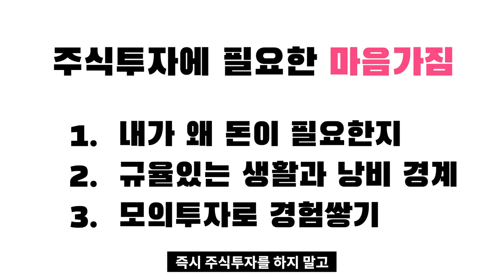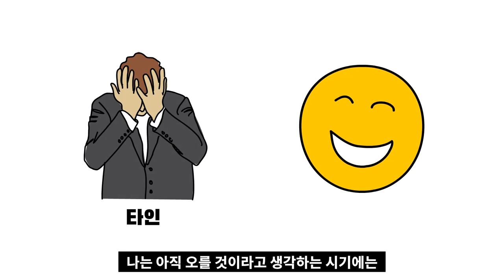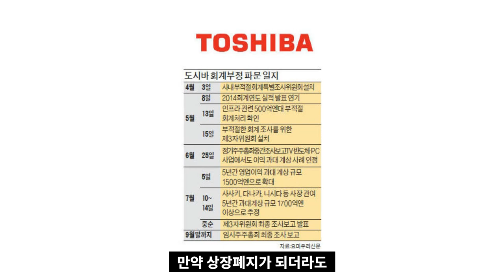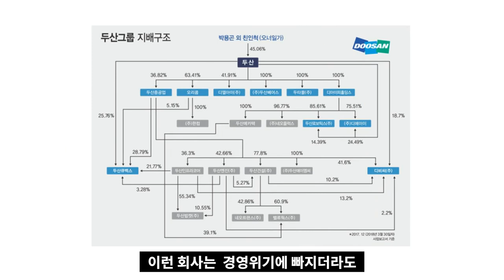견실하게 매매차익을 얻는 법